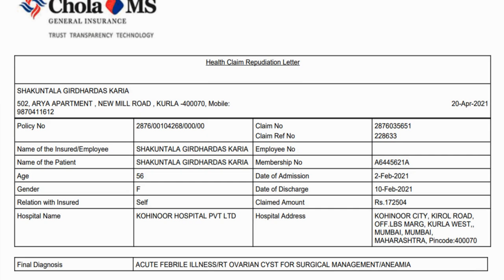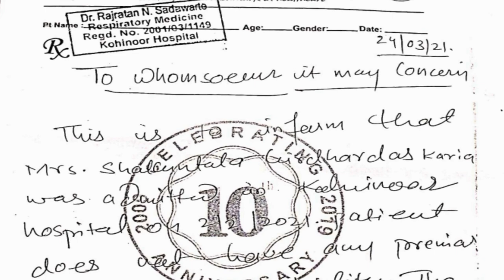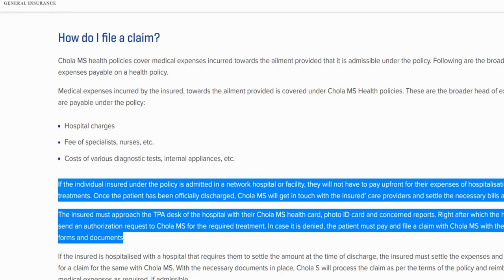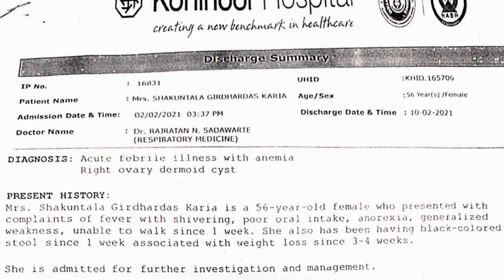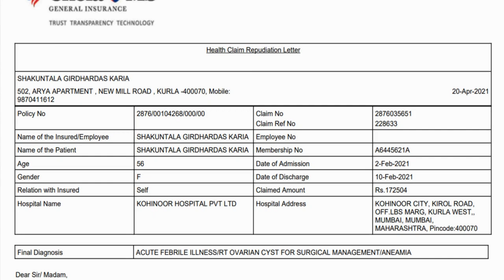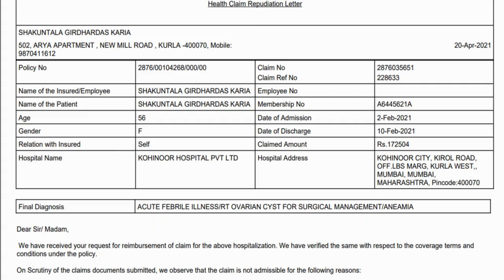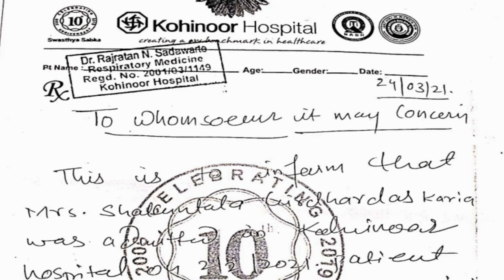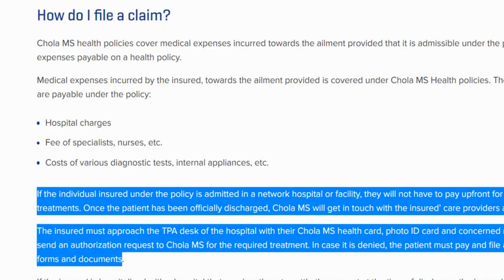Story of frustrated customer of Chola MS Mediclaim Cashless policy | Cholamandalam Health Insurance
What is the meaning of "cashless mediclaim" in the context of Cholamandalam's Health Insurance Policy? This frustrated customer of Cholamandalam General Insurance talks about his failure to get his relative's medical expenses reimbursed at all, much less get a reimbursement during her hospital stay as per the "cashless" claim policy. This was a group insurance policy that he purchased in December 2020 by virtue of having an account in Bank Of Baroda. The experience has left him disillusioned with Chola MS General Insurance Company, as they have denied him his insurance claim amount of Rs 1.7 lakh, despite being provided ample evidence of not being within the parameters of the company's exclusion policy.

The hapless customer is now considering going to the Insurance Ombudsman or Consumer Forum to get justice, but he anticipates a long delay due to the Covid 19 pandemic and lockdowns.

VIDEO CONTENTS
0:00 Cholamandalam's Health Insurance policy was bought through Bank Of Baroda -- group health insurance for BOB account holders
3:00 Onset of anorexia, anemia and illness in Chola MS Mediclaim patient
6:00 Cashless claim was made to Cholamandalam
8:30 Chola MS team claimed that emailed claim had not been received
12:00 Chola MS Health Insurance guy comes for verification of claim
15:50 Lawyers suggest filing consumer plaint for rejection of cashless claim
21:00 Winnability of a consumer case against Chola MS Health Insurance
26:00 Publicly discussing the conduct of insurance company is not defamatory
31:30 Tips and tricks for how to draft complaint before Consumer Forum
37:00 How corporate lawyers easily defeat the common man
39:00 How to draft your own legal notice in consumer cases

Krishnaraj Rao
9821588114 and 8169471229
Mumbai